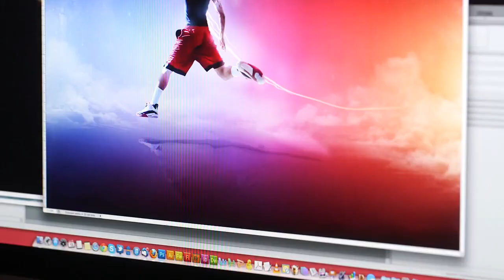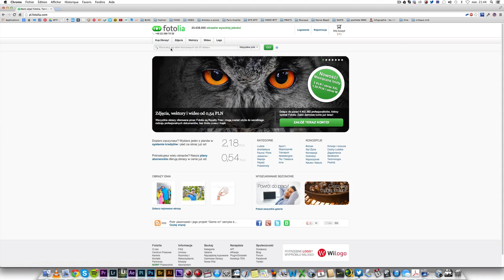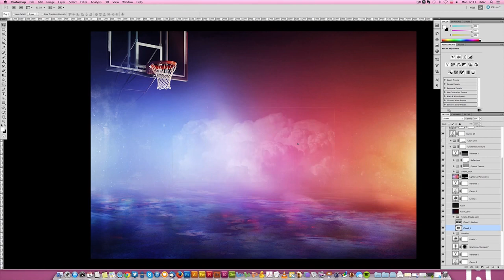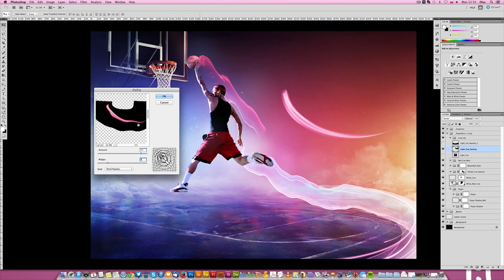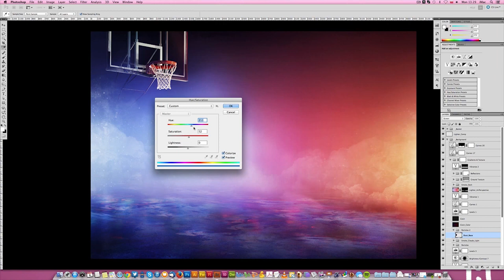Fotolia TEN - 2. Staffel - Peter Jaworowski Polen Tutorial